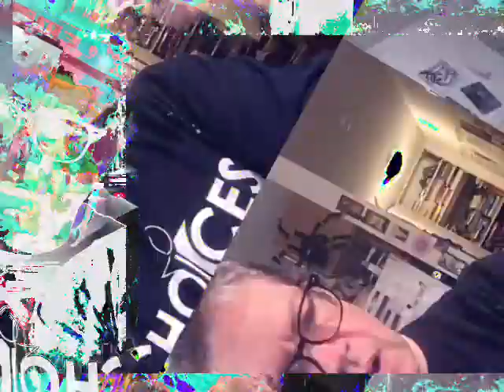[EPILEPSY WARNING] Movie 23 01 25 01h31m36s